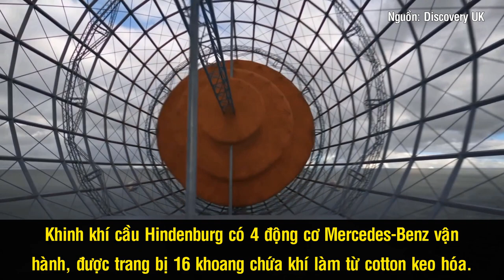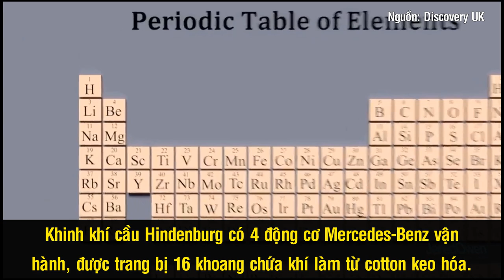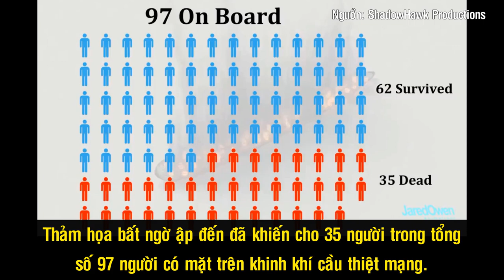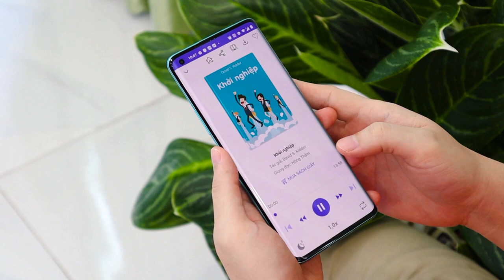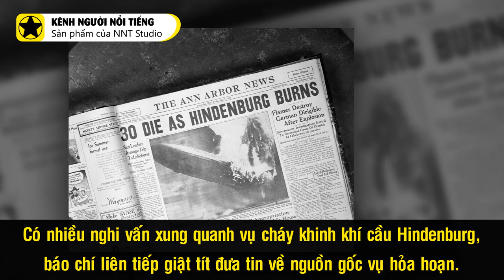Thảm Hoạ Hindenburg - Dấu Chấm Hết Của Kỷ Nguyên Khinh Khí Cầu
Ngày 6/5/1937, khinh khí cầu khổng lồ Hindenburg - niềm kiêu hãnh của nước Đức - bất ngờ bốc cháy rồi phát nổ trên bầu trời Mỹ, đặt dấu chấm hết cho sự tồn tại của một phương tiện đường không từng thịnh hành trên thế giới vào đầu thế kỷ XX. Và phải mất hơn 7 thập niên sau đó, các nhà điều tra mới tìm ra nguyên nhân của thảm kịch kinh hoàng này.